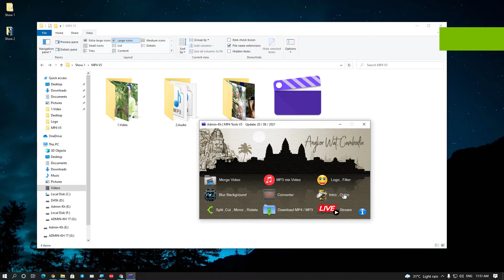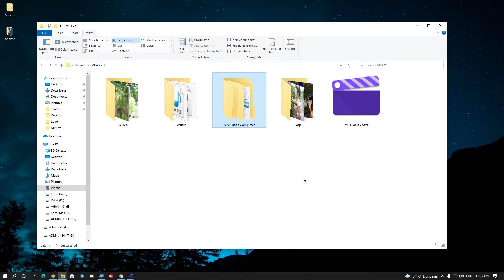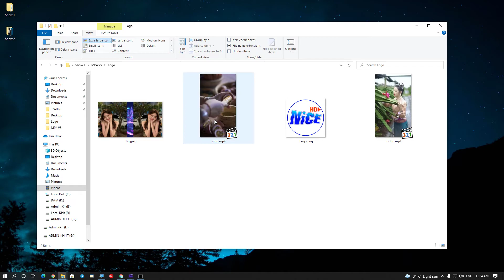6 មុខងារ Intro outro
Admin_Kh MP4 Tools V5
អ្នកចាស់ ដោនឡូតទៅតំឡើងមិនប្រើKey ទេ !